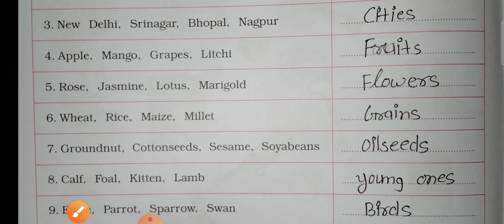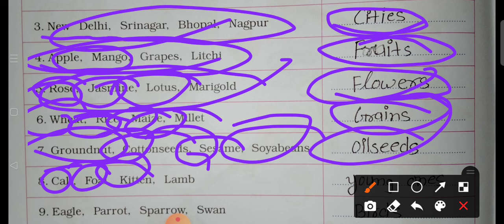class 3 chapter no 12 find the class name's